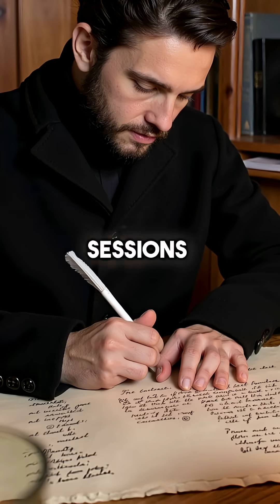How Pascal Used Math to Cure His Anxiety (Mind-Blowing)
Pascal literally hacked his brain with math 🧠✨